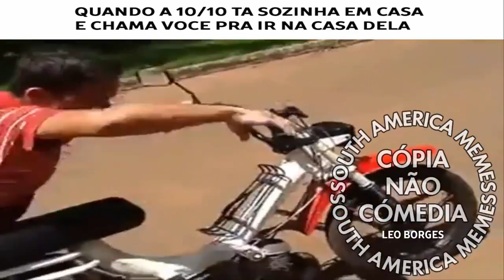Tudo Dando Errado